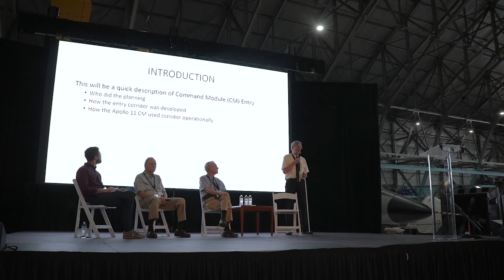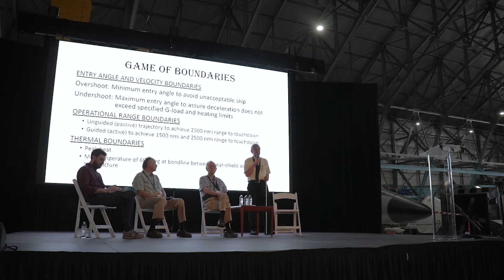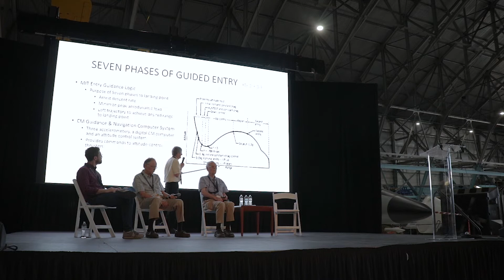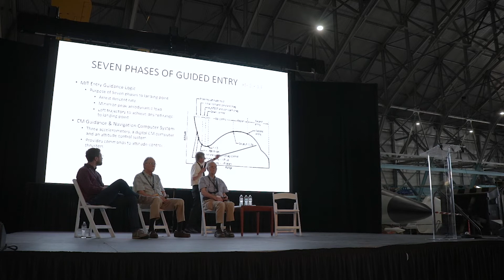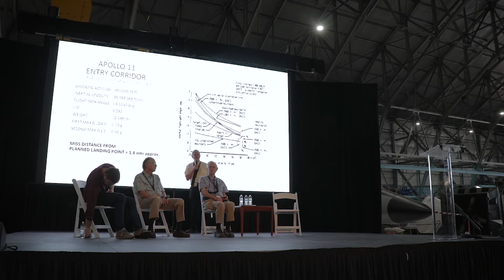Apollo Veterans Panel | Apollopalooza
Hear from veterans of the Apollo program on their experiences putting men on the moon, being a part of NASA and helping to make the Apollo program one of the greatest achivements in human history.

Featuring Wayne Ottinger, Coye Jones and Thomas Thayer. Moderated by the Denver Post’s John Wenzel.